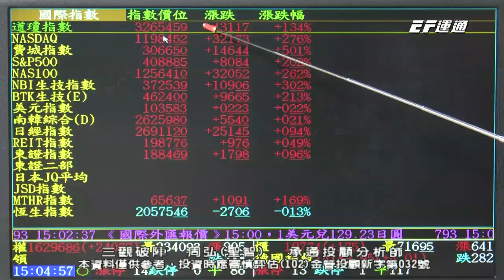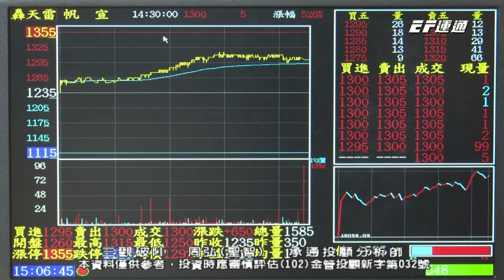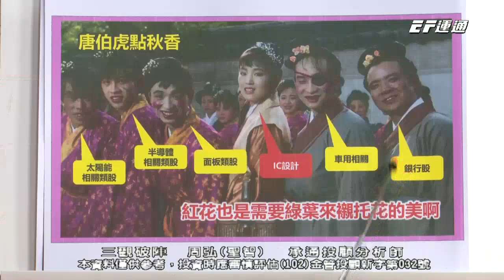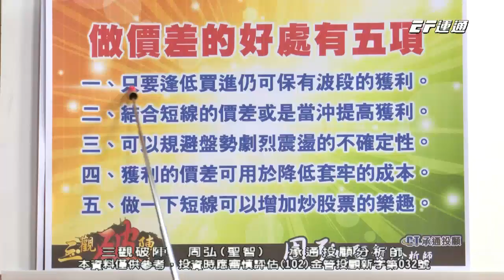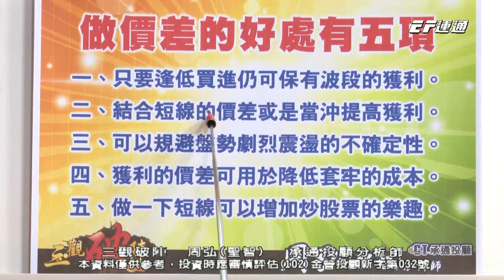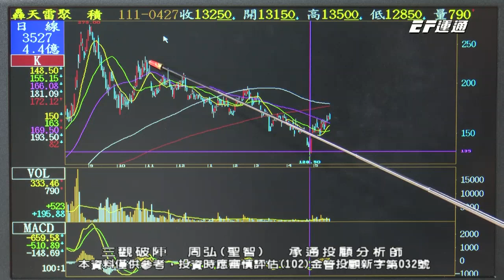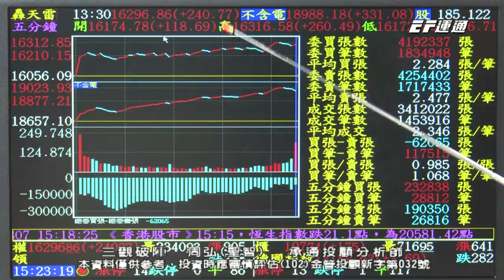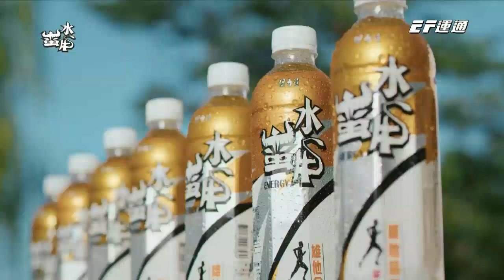20220518 1500 周弘 三觀破陣